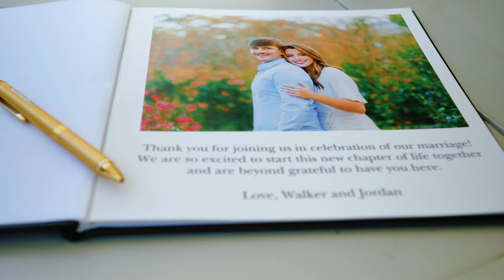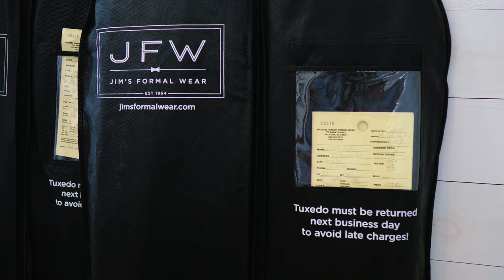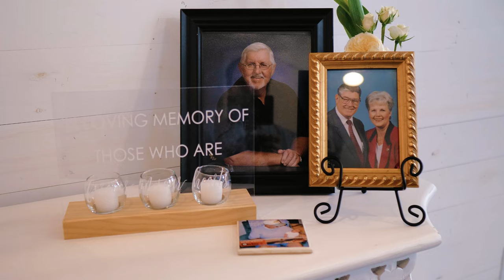Jordan & Walker | Harvest Hollow | April 23, 2022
Michael here with another incredible wedding video. I am so excited to say that wedding season is really turning up and what better way than to return to Harvest Hollow! This venue is truly amazing and one of the best wedding venues in North Alabama. Jordan & Walker's special day was one for the record books. One of my favorite parts of a wedding is when the bride and groom read their letters and it's so sweet when they read them to each other as they did standing with a door between them.